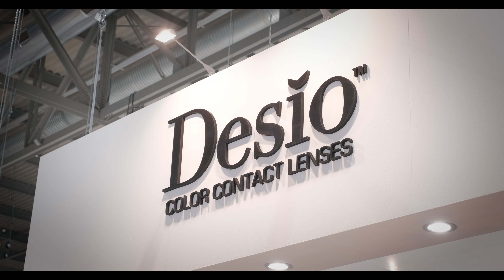Stand Desio | Mido Eyewear Show 2023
At MIDO 2023, the leading international eyewear show in Milan, Qualimed once again presents the innovative and luxury, Desio Color Contact lenses.

Video & Music: William Capizzi